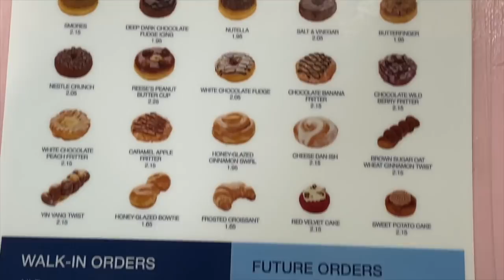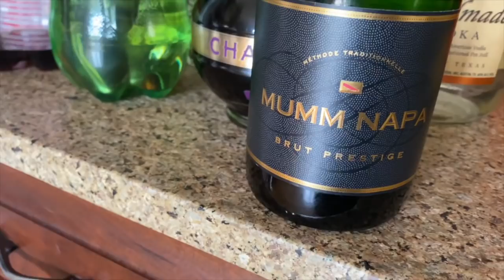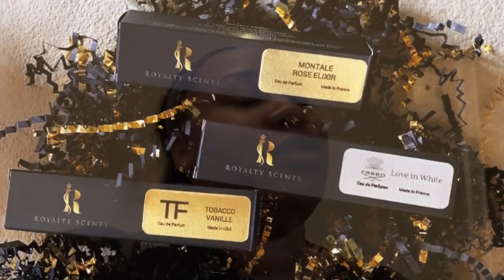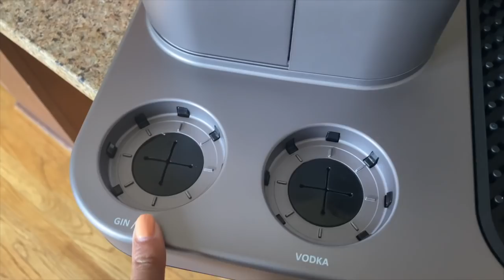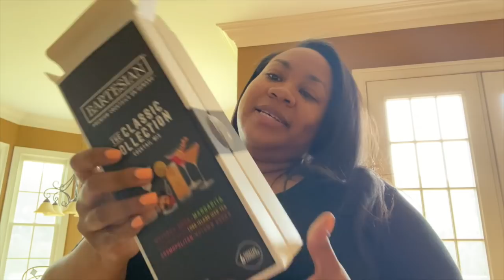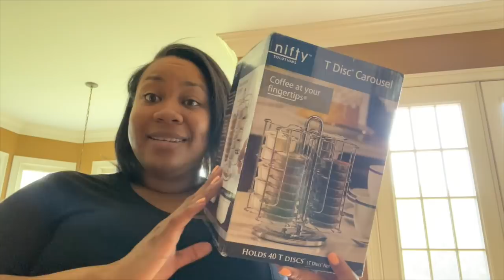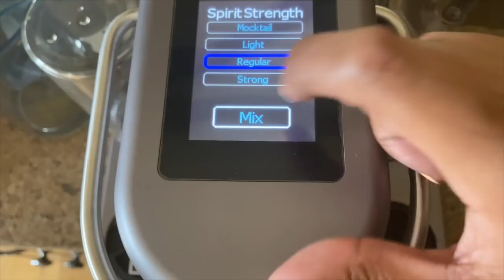Vlog #18⎮WEEKLY VLOG Surviving Week 013: IT'S MY ANNIVERSARY!!! + Unboxings + Karaoke Party!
Party prep with me, spend some of my anniversary with me, and unbox a few gifts :)

Sublime Donuts (Open 24 hours)
Piece of Cake (many locations around Atlanta)
Maison Francis Kurkdjian Gentle Fluidity Gold
Savage x Jersey leggings (size 2x, but I think I should’ve gotten a 1x)
Savage x bralette & panty sets are now sold out
Masion Francis Kurkdjian BR540
Maison Francis Kurkdjian Oud Satin Moud